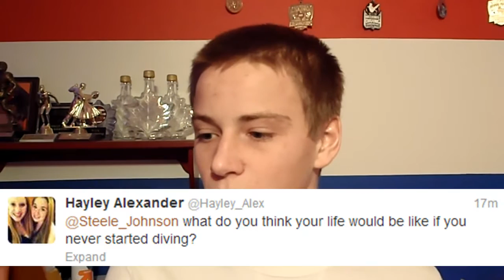Q&A with Steele Johnson #9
Can't wait for the next Q&A video at 1,000!!!